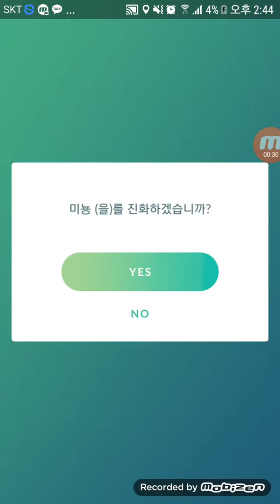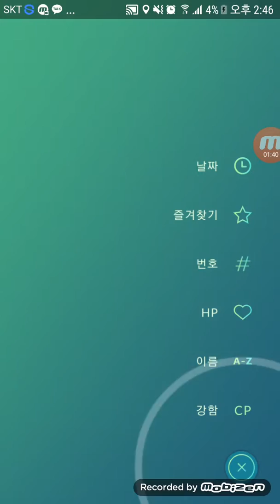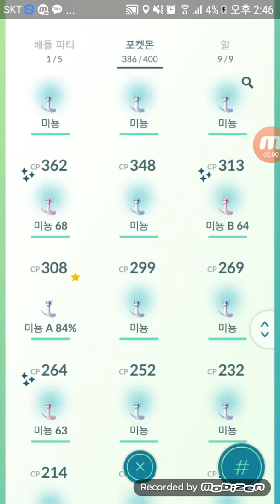Poop Dog 핑크미뇽 초록색 망나뇽으로 진화